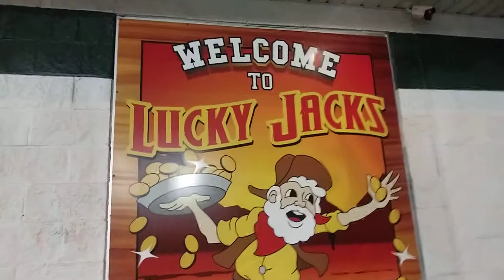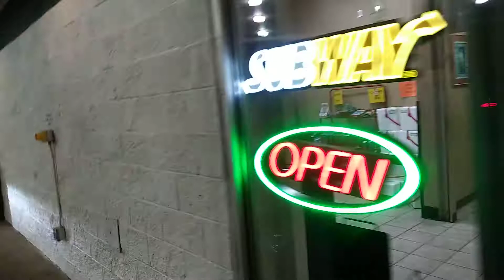Truck Stops are so Cool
Life Experiences